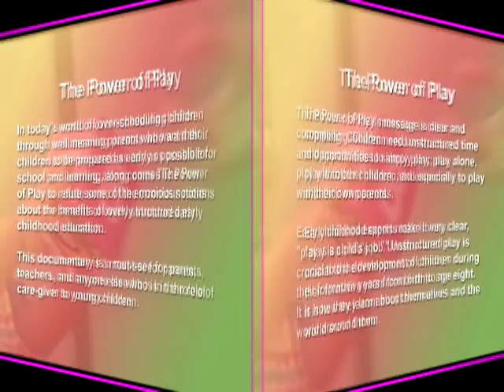The Power of Play - Segment 1/6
The Power of Play is an eye opener for parents who may not know just what is appropriate and what is not for their very young children.

The Power of Play captures age appropriate behavior and forms of play that will assist parents in determining the best ways to help their children develop their creative and critical thinking skills in early childhood; skills that will serve them for the rest of their lives.

The Power of Plays message is clear and compelling: Children need unstructured time and opportunities to simply play; play alone, play with other children, and especially to play with their own parents.

As early childhood experts make clear, "play is a childs job." Unstructured play is crucial to the development of children during their formative years from birth to age eight. It is how they learn about themselves and the world around them.

In todays world of over-scheduling children through well meaning parents who want their children to be prepared as early as possible for school and learning, The Power of Play comes along to refute some of the notions about the benefits of overly structured early childhood education.

This documentary is a must-see for parents, teachers, and anyone else who is in the role of care-giver to young children.

THROUGH PLAY CHILDREN CREATE THEMSELVES